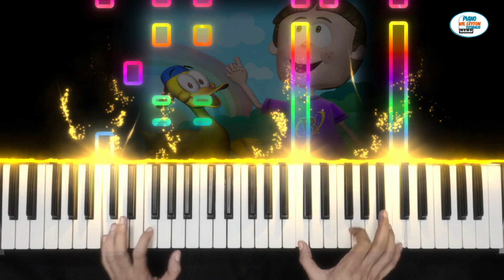Patito Juan Piano Instrumental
Notas en el piano del canto llamado    Patito Juan Piano.

Otros Cantos